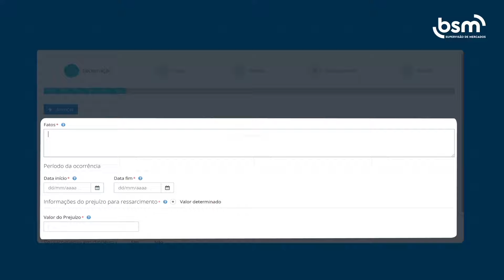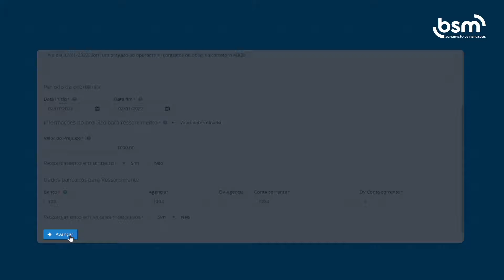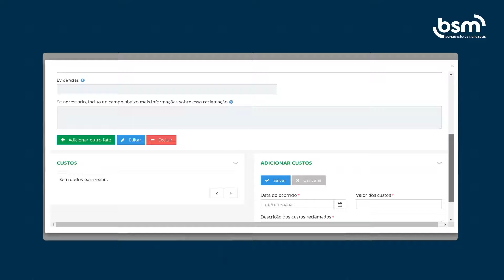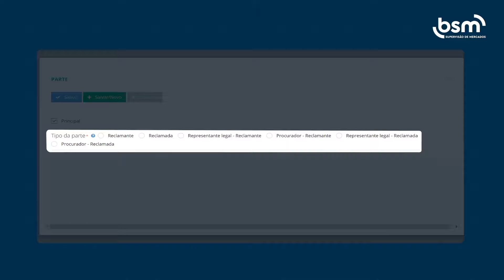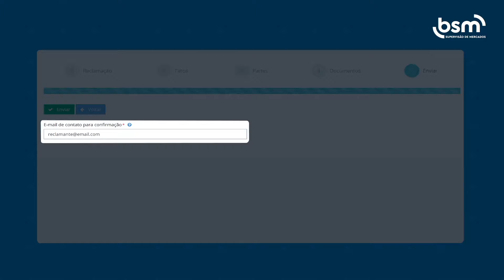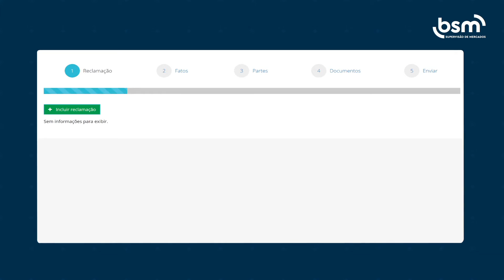BSM I Tutorial: MRP Digital para o Investidor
Descubra como acionar o MRP, o Mecanismo de Ressarcimento de Prejuízos administrado pela BSM Supervisão de Mercados.